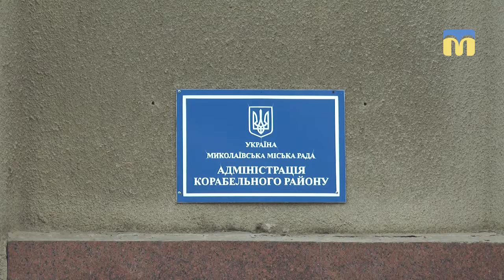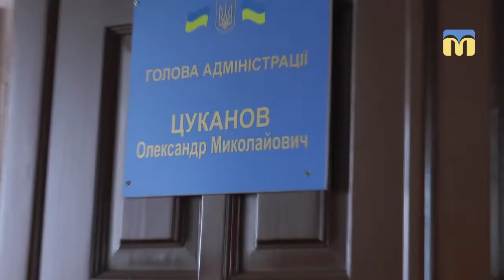Жінка влаштувала сміттєзвалище на прибудинковій території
У Корабельному районі жителька вулиці Генерала Попеля влаштувала сміттєзвалище на прибудинковій та території свого будинку. На наявність купи сміття скаржаться сусіди.